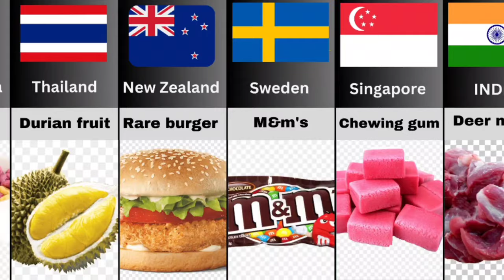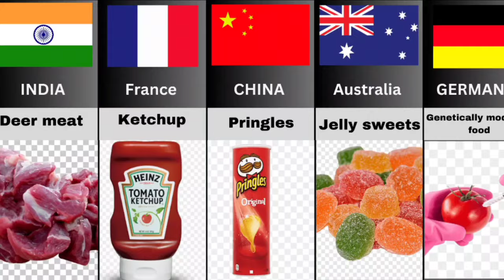Banned Items From Different Countries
Banned 🚫 items from different countries in the world

Food items banned 🚫 from different countries
Countries banned food item
Different things banned from different countries
Who banned kinder joy
Who banned coca cola
Who banned ketchup